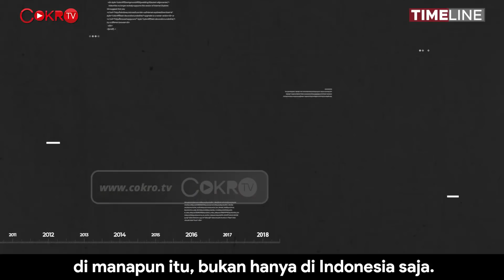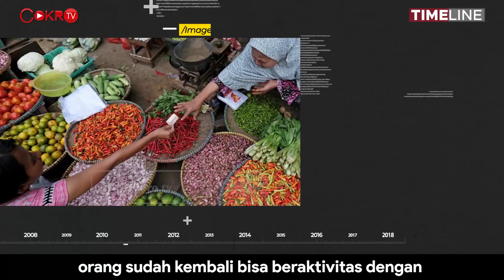Denny Siregar: PAK JOKOWI, LEVEL PPKMNYA PEDAS SEKALI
Situasi saat pandemi ini memang tidak mudah buat pemerintahan di negara mana saja, termasuk Indonesia. Seluruh kepala pemerintahan di dunia bingung harus mendahulukan yang mana, kesehatan duluan atau ekonomi? Dan akhirnya pemerintah pun menghapuskan kata "darurat" dalam pembatasan kegiatan masyarakat atau PPKM itu. Jadi, keputusan pemerintah pusat dengan mengubah kata PPKM Darurat dan membaginya menjadi PPKM dengan level-level, buat saya, adalah keputusan yang lebih bijak. Markibong! Simak argumen Denny Siregar selengkapnya di Timeline hanya di Cokro TV.